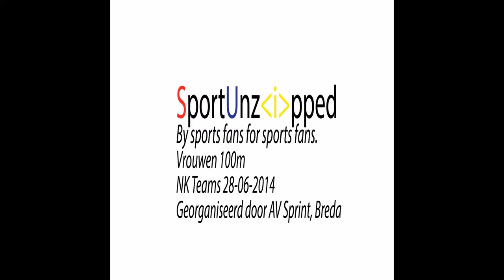Vrouwen 100m Marije van Hunenstijn WJK limiet NK Teams 28-06-2014 AV Sprint, Breda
Vrouwen 100m Marije van Hunenstijn WJK limiet NK Teams 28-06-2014 georganiseerd door AV Sprint Breda met o.a. Madeia Ghafoor Phanos Marit Dopheide Groningen Atletiek Loreanne Kuhurima Atverni Marije van Hunenstijn AV34 haalt WJK limiet